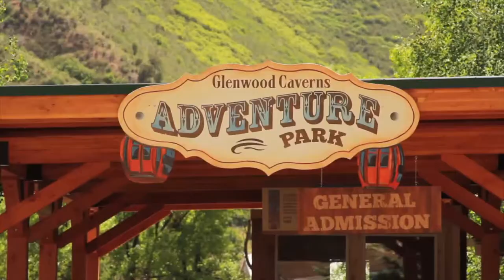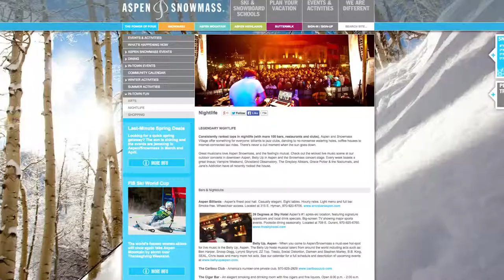Colorado Soccer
Colorado Mountain Soccer Tournament Series invites you to Glenwood Springs, Colorado in 2015!